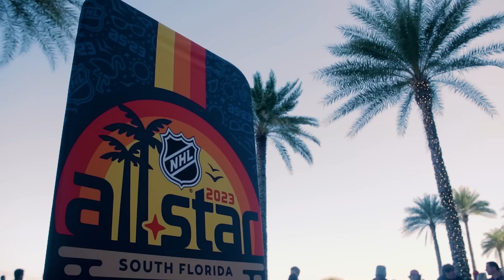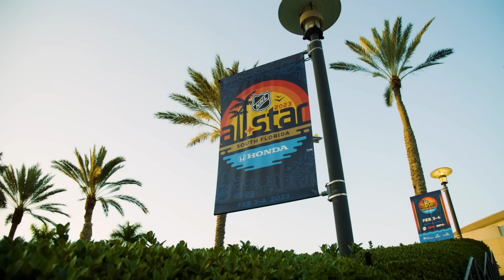Fastest Jet Ski?! | Rasmus Dahlin Takes Florida For 2023 NHL All-Star Weekend | Buffalo Sabres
In this episode of Embedded, go behind-the-scenes with Buffalo Sabres defenseman Rasmus Dahlin on the wild ride that got him to the 2023 NHL All-Star Weekend in Florida. Dahlin was mic’d up the whole way from a community skate in Buffalo to the red carpet at All-Star. And of course, he took advantage of the beach locale to ride jet skis with his brother and girlfriend.

Embedded is presented by Highmark BlueCross BlueShield of WNY.